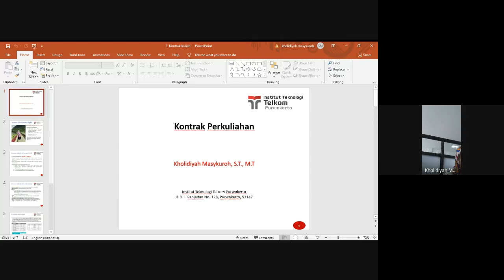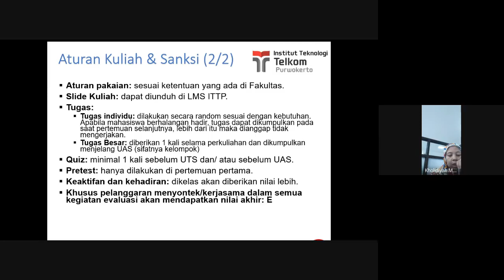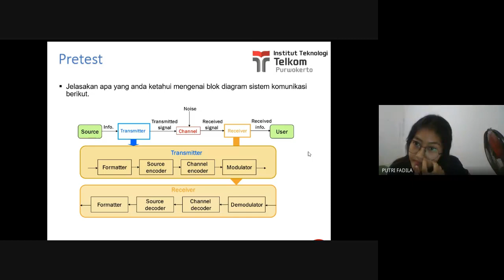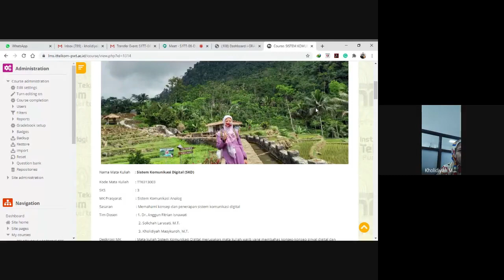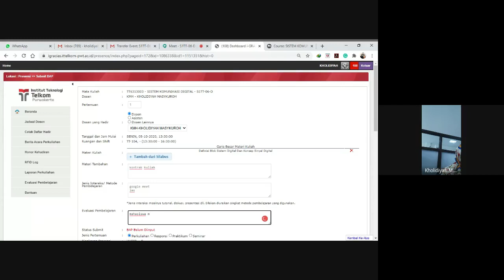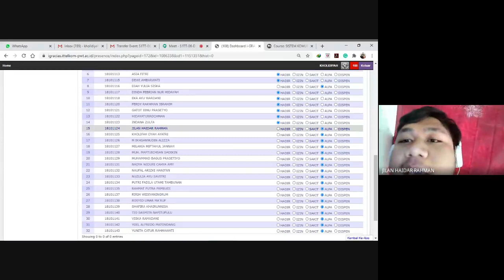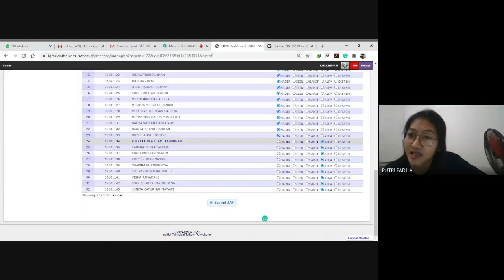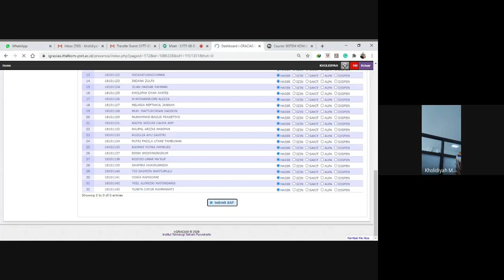Sistem Komunikasi Digital Kelas S1TT-06-D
Kontrak Kuliah